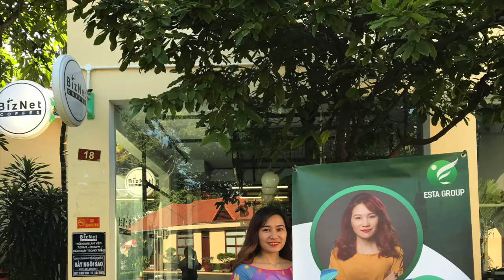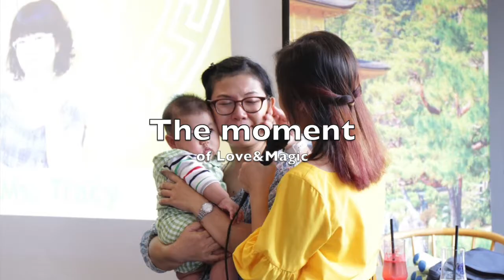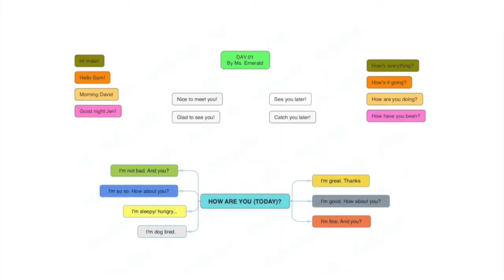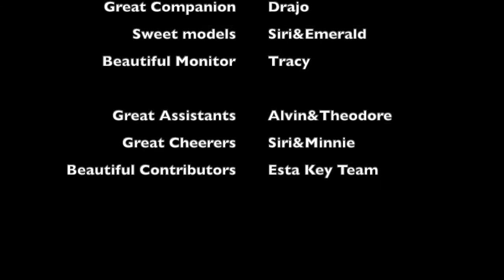ESTA'S 2 YEAR-OLD JOURNEY - HÀNH TRÌNH ESTA 2 TUỔI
Bạn yêu thương,

Hai năm là một hành trình chưa gọi là dài nhưng cũng không còn ngắn để đặt nền móng cho một sứ mệnh lớn lao - Tiếng Anh ngôn ngữ thứ hai của người Việt - Esta đã luôn kiên định bước những bước chân chập chững trên con đường vốn dĩ chưa có bước chân qua.
Với Esta, chỉ cần chúng ta đủ yêu, đủ thương, đủ sáng suốt & đủ vững chãi thì đích đến ấy có xa đến đâu đi chăng nữa, chúng ta nhất định đến đó trong hạnh phúc và bình an bởi ta không sống để chờ giây phút chạm vào đích đến, ta thực sự sống trong mỗi bước chân đi.

Love&Gratitude,
     Emerald